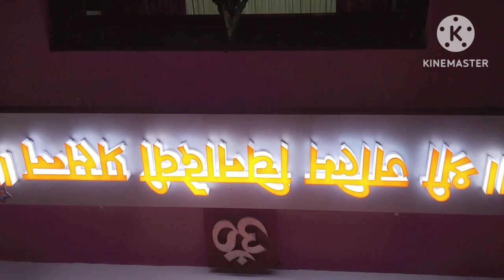🌾❣️Holika Dahan Manaya2023🌹🔥 Kalambuli /temple castle Rock